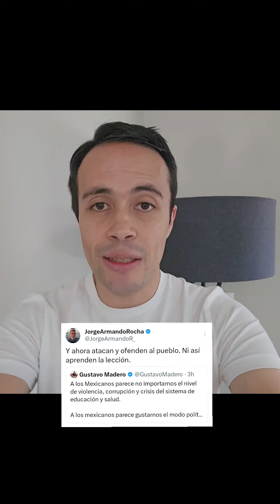Expresidente del PAN ofende a millones de mexicanos que votamos por Claudia Sheinbaum